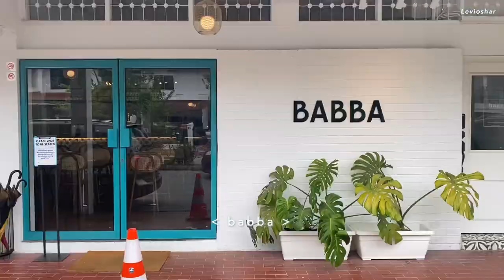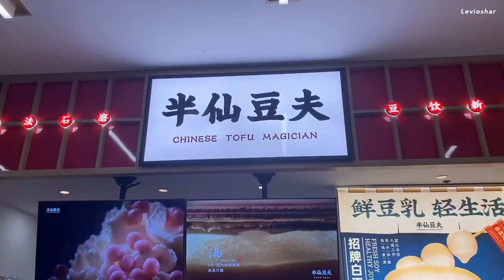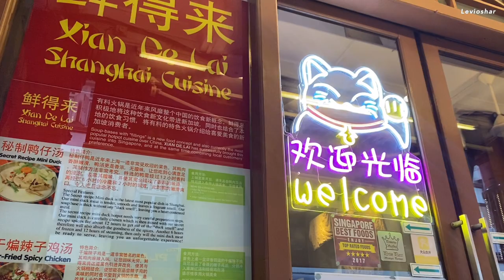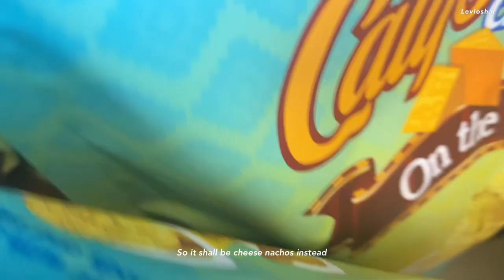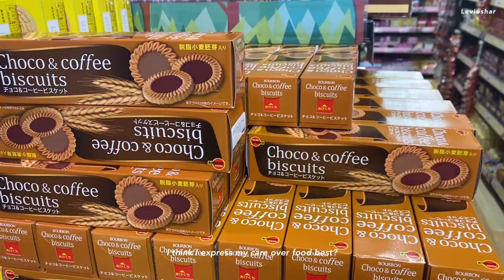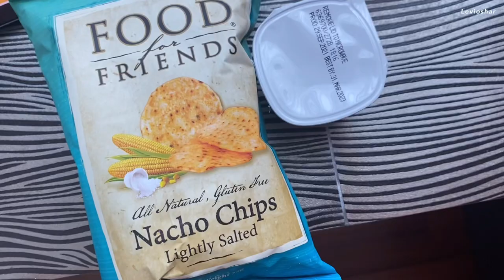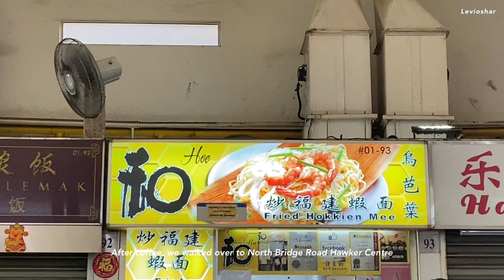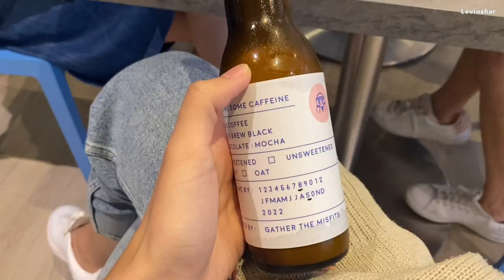Peranakan Cafe in the Northeast / Hotpot buffet / Packing for cold weather / FINALLY Singing K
Cafes/Bars/Restaurants:
- Babba
- Alchemist
- Jollibee
- Xian De Lai
- Eighteen Chef
- Brawns & Brain
- Hoe Hokkien Mee